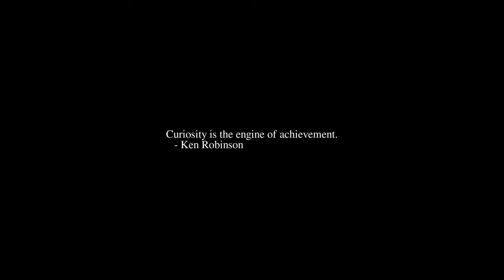Sunrise Time-lapse: Thursday, May 05, 2022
On this day:
   World Portuguese Language Day
   Karl Marx born, 1818
   John Scopes arrested for teaching evolution, Dayton, TN, 1925
   Kublai Khan becomes ruler of the Mongol Empire, 1260
   Battle of Puebla in Mexico
   Children's Day in Japan and South Korea
   Liberation Day in the Netherlands

Today's random fortune, quote, or snark:
Life does not begin at the moment of conception or the moment of birth.
It begins when the kids leave home and the dog dies.